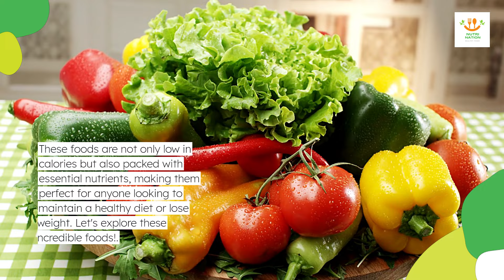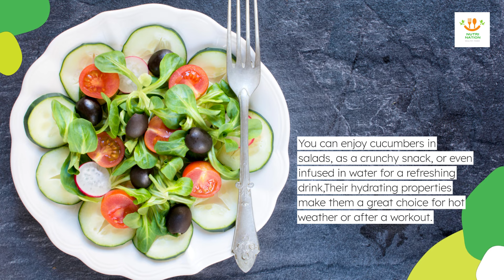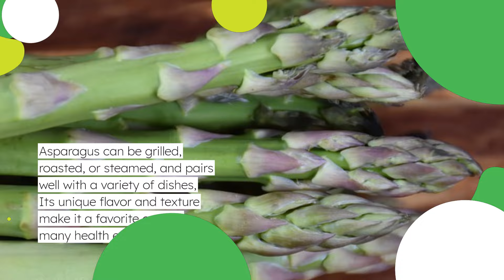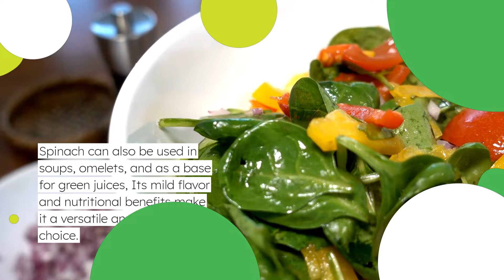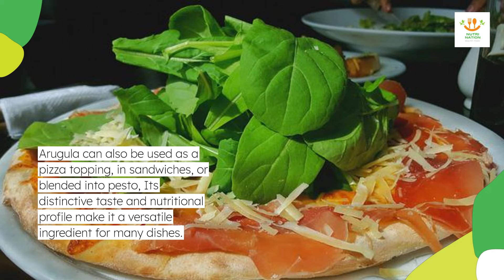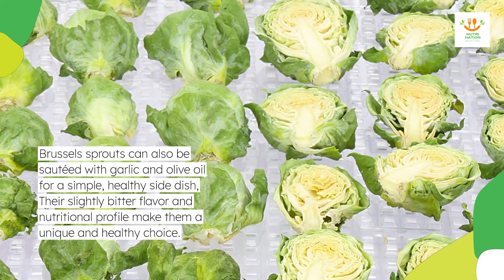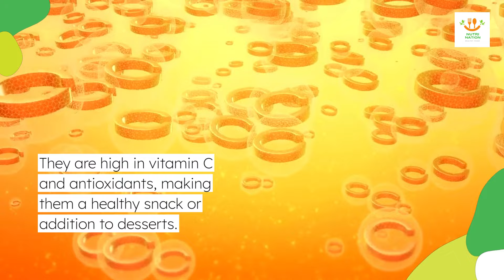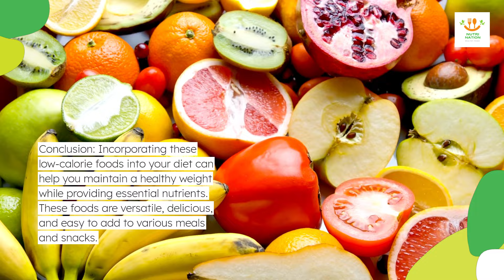23 Foods That Contain Almost Zero Calories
In this video, we're revealing 23 of the best foods that are incredibly low in calories but still pack a punch when it comes to flavor and nutrition. Perfect for anyone looking to lose weight, maintain a healthy diet, or just enjoy delicious, guilt-free eating. These foods are not only low in calories but also rich in essential nutrients, making them excellent choices for a balanced diet. We'll guide you through each of these amazing foods, explaining their benefits and how you can easily incorporate them into your meals. Let's explore these nutritious and tasty options! low-calorie food list for weight loss. zero calorie foods that fill you up. low calorie foods to buy. Which foods have 0 calories?

Incorporate these low-calorie foods into your diet to enjoy a variety of flavors and textures while supporting your overall health and wellness goals.